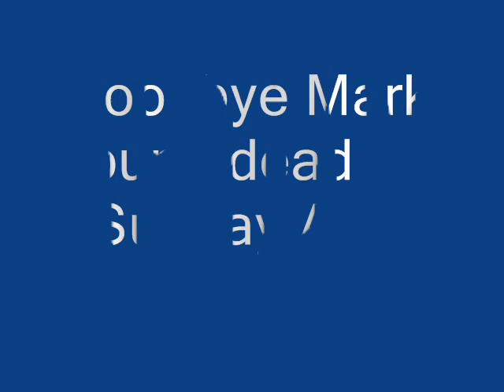R.I.P Mark Speight we all will miss you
the vidio to Mark Speight's life if only your where still on this earth miss you.